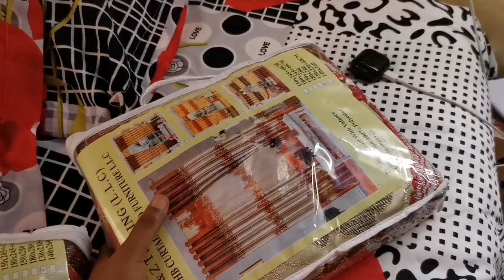I Transformed my Mum's Room into a Queen's bedroom|Room Makeover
In this video, I decided to give my mum's bedroom a makeover. Watch to see the full transformation.

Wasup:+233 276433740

Let love lead in all u do 💖